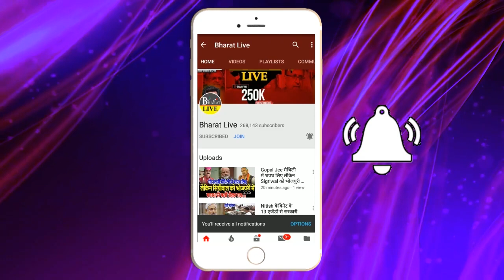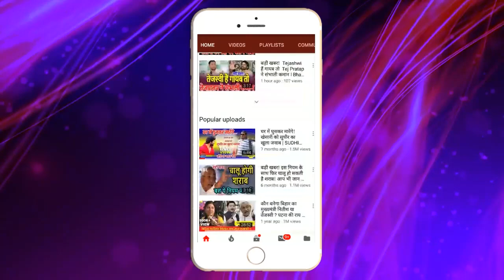बड़ी खबर ! बिहार के पत्रकारों के लिए राजद निकाल रही भर्ती मंत्री जी ने कर दिया ऐलान!